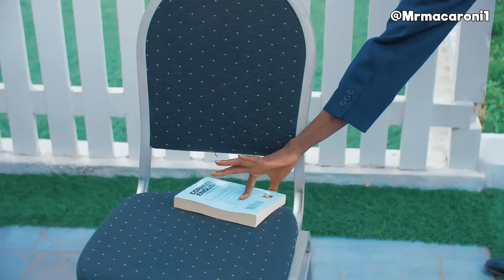MOTUNDE’S INTRODUCTION | SOLA SOBOWALE | LAYCON | REMOTE